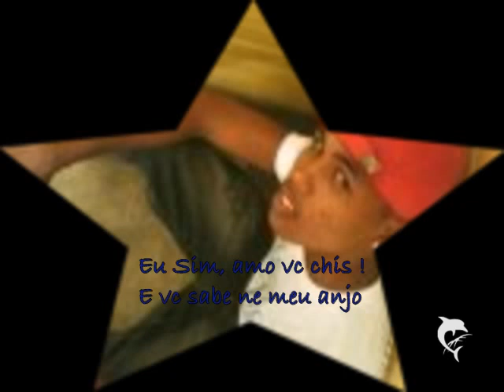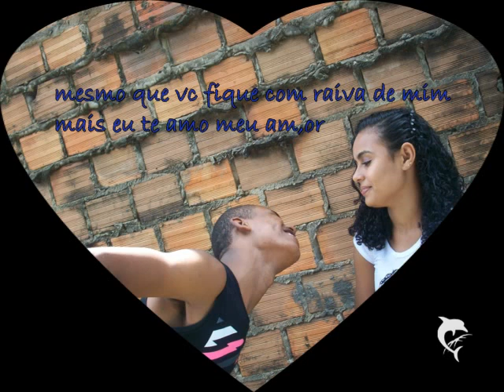anderson + chisleide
amor eterno..